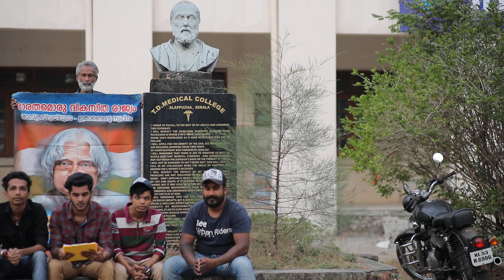Readnwin- @readnwin Kayamkulam kochunnikal at TD Medical College